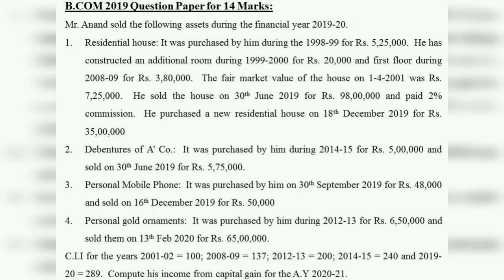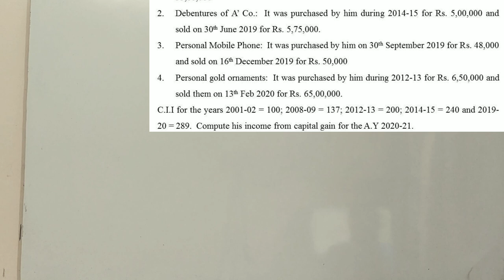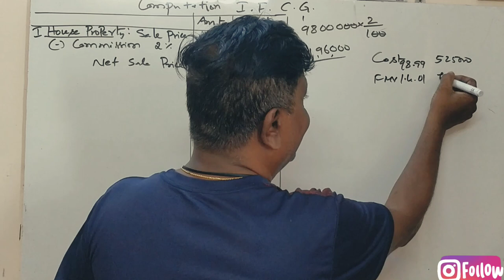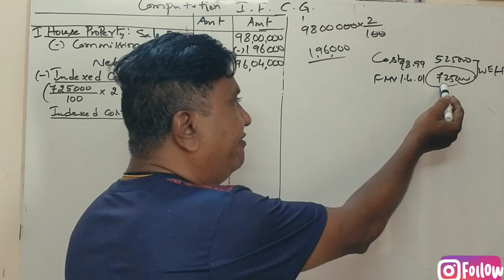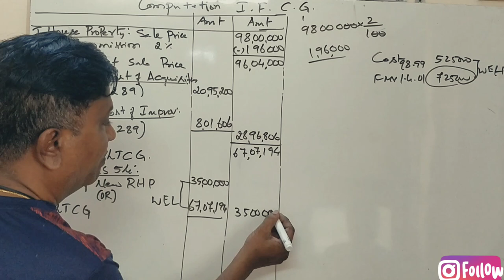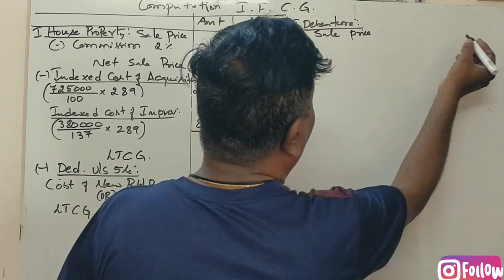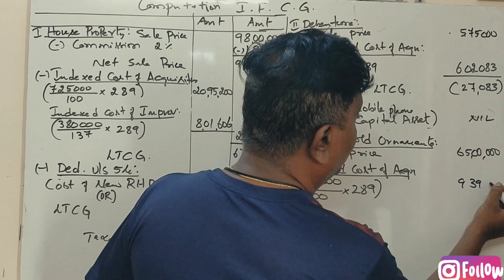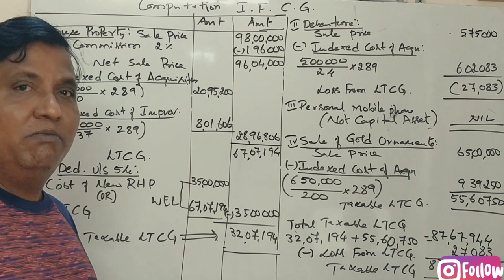Income From Capital Gains in Kannada PART 7 - B.Com 2019 Question Paper for 14 Marks -By Srinath Sir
ncome From Capital Gains in Kannada PART 7 - B.Com 2019 Question Paper for 14 Marks -By Srinath Sir